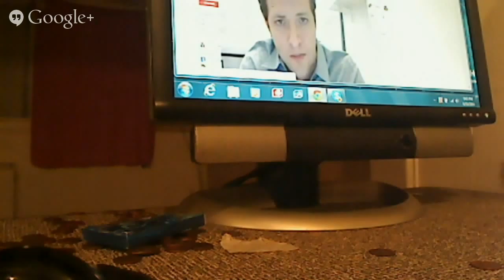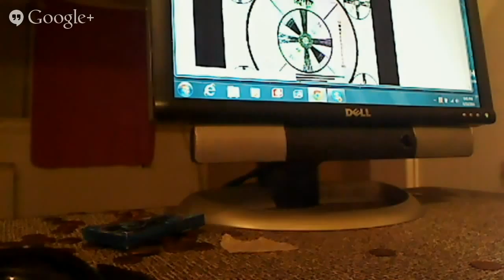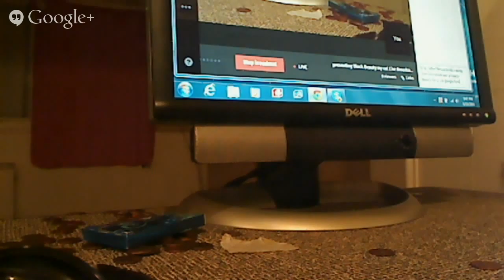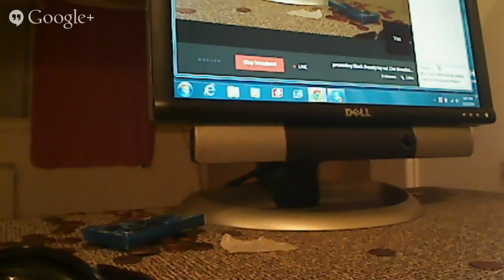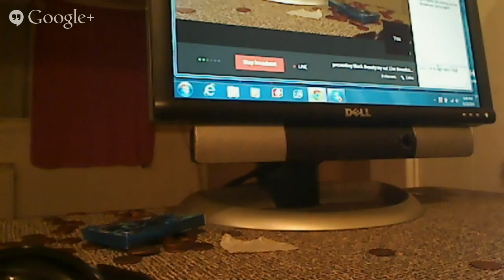Copy of presenting Black Beauty my cat Live Broadcast via Google+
presenting Black Beauty my cat Live Broadcast via Google+